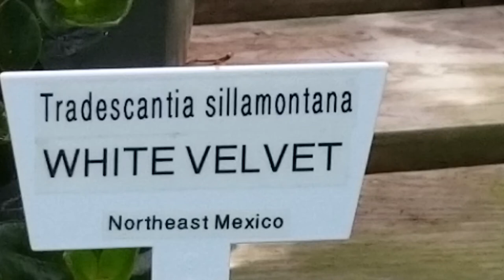TRADESCANTIA SILLAMONTANA 'WHITE VELVET' PLANT - NORTHEAST MEXICO